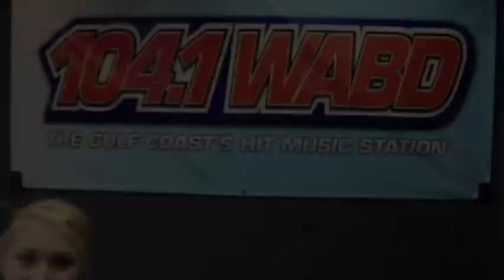Snake in Toilet....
Screwy News this week a man finds a snake in his toilet... we decided to reenact this on the radio.